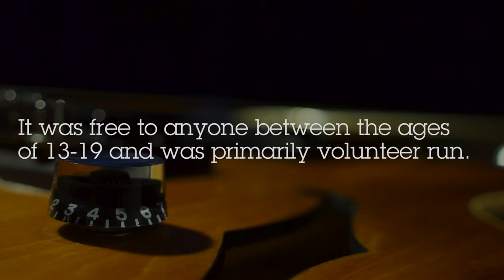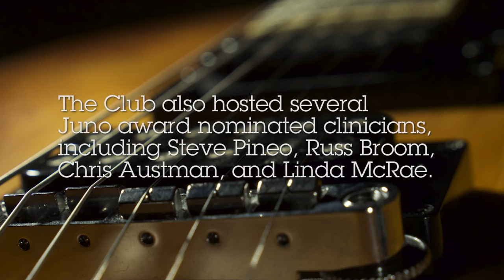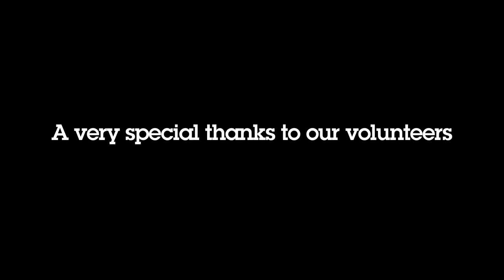Canadian Western Bank Guitar Club 2015-16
Guitar Club was an afterschool program that was active at the National Music Centre's old facility. The program ended in July 2016 and NMC is currently piloting new teen programming for its new facility, Studio Bell.